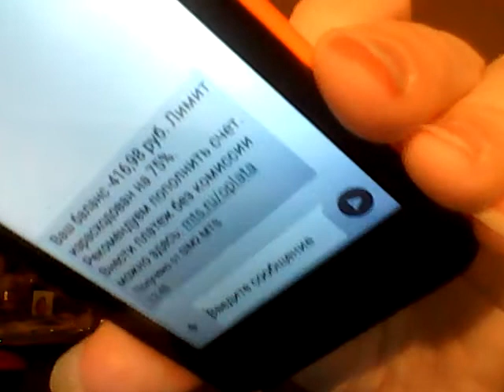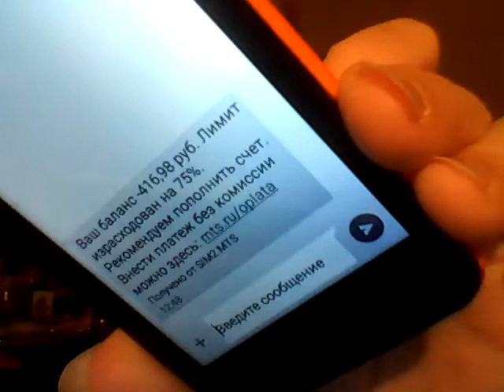Телефон Творческой студии позитивного мышления Татианы Салмановны Мактум Сайфуддин 7 981 8456182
ВЫ МОЖЕТЕ ЗАКАЗАТЬ И ОПЛАТИТЬ С ДОСТ ПРОДУКТЫ В ИНТЕРНЕТ МАГАЗИНЕ ПЕТЕРБУРГА И ПРИСЛАТЬ ИХ ДЛЯ МЕНЯ Татианы Салмановны Мактум Сайфуддин МОЙТЕЛ 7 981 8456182

«подарочные карты магазинов продуктов питания»...
market.yandex.ru›search?text=подарочные…продуктов…
Подарочный сертификат «Перекресток» Не знаете, что подарить, как помочь накрыть стол или оптимизировать закупку продуктов и бытовых мелочей для дома и работы? Для таких разных целей подойдёт одно решение — подарочная карта…

Если вы хотите СТАТЬ СПОСОРОМ МОЕЙ ДАННОЙ СТР ВКОНТАКТЕ Татианы Салмановны Мактум Сайфуддин МОЯ кредитНАЯ картА 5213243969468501 Банк Тинькофф, на эту мою карту деньги перечислять не надо, она заблокирована по моей просьбе, позже напишу др номер моей кредитной карты Банка Тинькоф

Если вы хотите СТАТЬ СПОСОРОМ МОЕЙ ДАННОЙ СТР ВКОНТАКТЕ Татианы Салмановны Мактум Сайфуддин ВЫ МОЖЕТЕ ОПЛАТИТЬ ПЕРЕЧИСЛИТЬ ДЕНЬГИ НА МОЙ МОБ ТЕЛЕФ 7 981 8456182